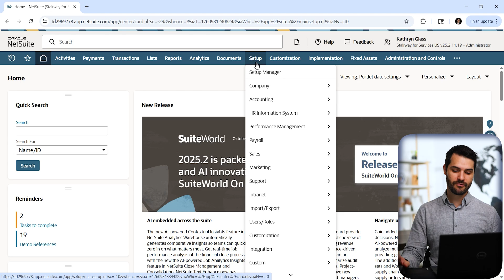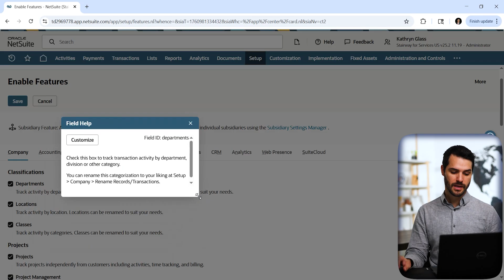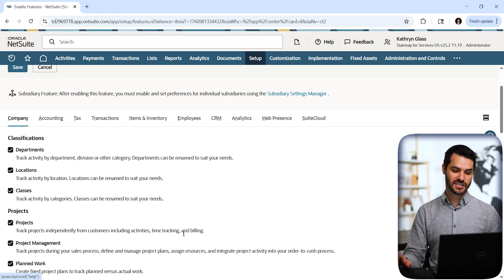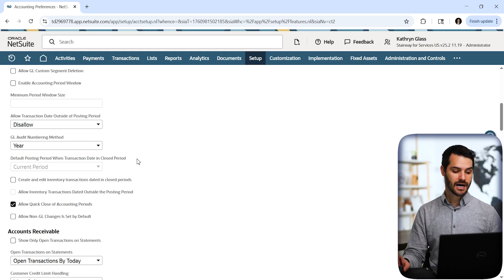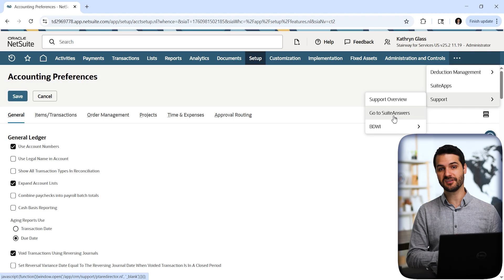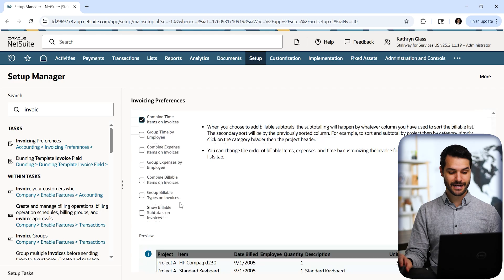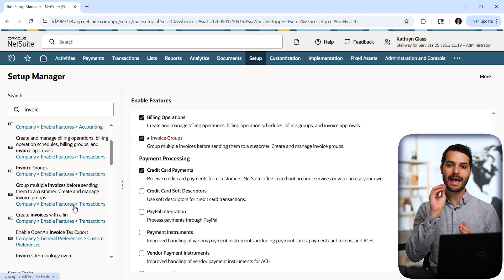How to Enable Features in NetSuite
In this video, I introduce you to Enable Features and some key Preferences in the NetSuite system, and give tips on navigating these configuration features.

Video Chapters:
00:00 – Intro
00:13 – Enable Features
03:28 – Preferences
04:25 - Search Tips
06:00 - Setup Manager
07:46 – Outro